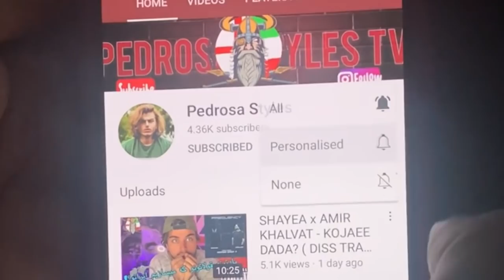BAHRAM x REZA PISHRO - MA BA HAMIM ! ( 🇬🇧 BRITISH REACTION )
منو سابسکرایب کنید لطفا🟥،  و به روی زنگوله 🔔 کلیک کنید تا از ری اکشن های من با خبر شید

سلام ‌دوستان‌

من فقط نظر شخصیم رو راجب آرتیست های ایرانی بیان می‌کنم و هیچ گونه بی احترامی به هنر، نوشتارشون نمیکنم ! افکار من حرفه ای نیست و فقط از بی بیننده ی معمولی گفتار مشود.
لطفا به ویدیو های من در شبکه یوتویوب به چشم طنز نگاه کنید

سپاس از همگی ⚔️

@PedroStylesTV مرسی، من رو دنبال کنید در کاناله یوتویوب و اینساگرام من